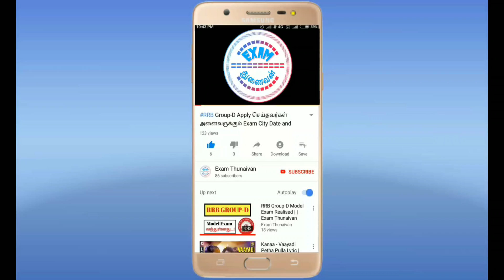RRB NTPC And Group D Time And work Important Maths In Tamil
WhatsApp Number
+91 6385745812